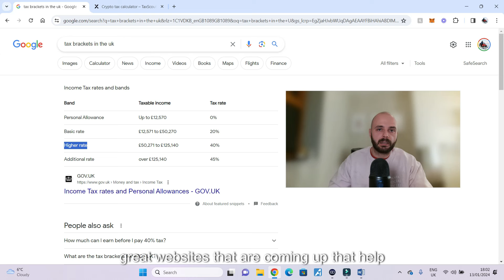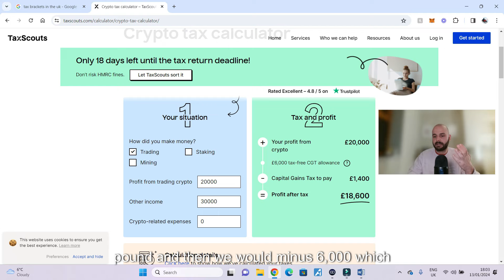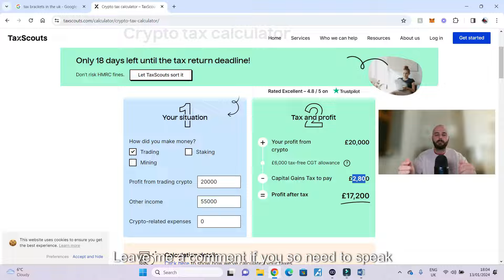Are you making these mistakes in crypto?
Taking profits in crypto can be challenging for some people due to various psychological and emotional factors. I discuss several reasons why individuals may find it difficult to sell their crypto holdings and lock in profits.

We will briefly look over the simple basics to understanding how Crypto Tax works for people who have a profit over £6,000.

We also drop a special mention to  @RaoulPalTJM   if you want to get good value knowledge and enhance your journey check his channel and the  @RealVisionPresents   channel. They have a wealth of knowledge that I feel is fair and open.